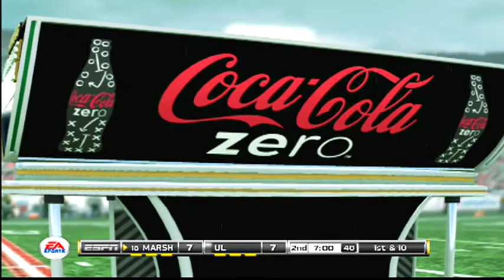S2 G2 #18 Marshall (1-0) @ UL (0-1)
The Herd travel to Louisville to try to keep their win streak alive.